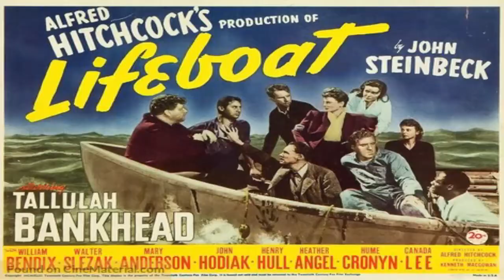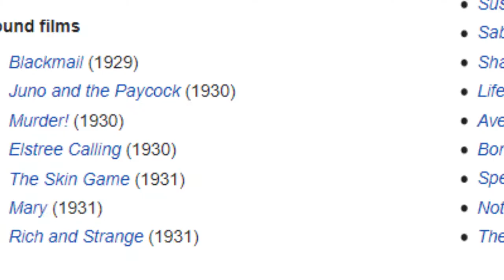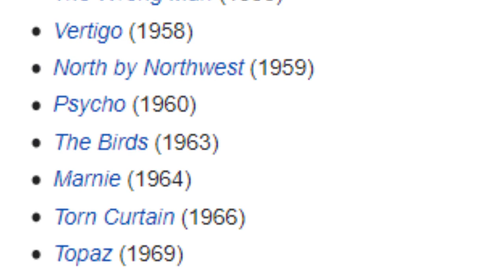I Love Alfred Hitchcock- Summer of Love Day 32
The Master of Suspense